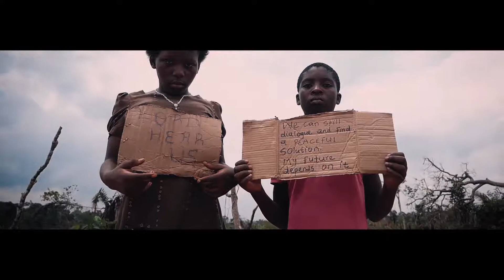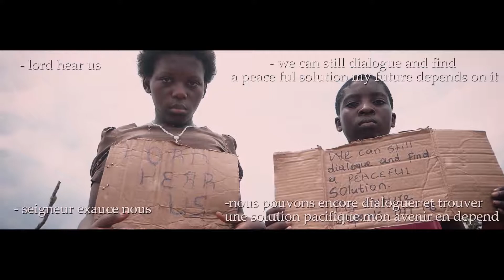BIBIA - "EYA" (official video) directed by ne.films